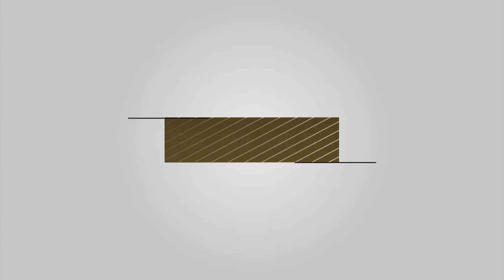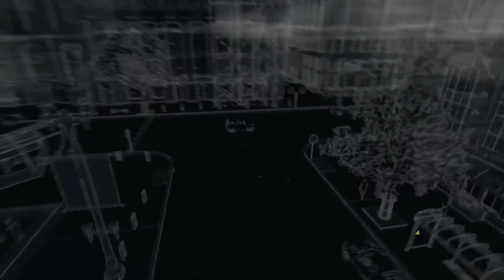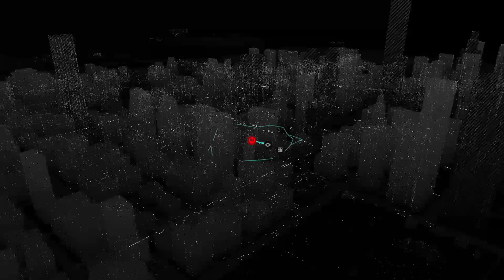Watch Dogs | Du Fun du Fail #5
Salut a tous , voila le cinquième épisode de la série consacré a Watch Dogs bien évidement je vais me consacré a l'aspect solo du titre mais pas que , au rendez vous du fun , du délire des fails du multi et bien plus encore , laisse un j'aime pour cette série qui s'annonce epic.

►  Musique d'intro et outro  tristam & braken -- flight

Pour me suivre H24 c'est en dessous ;)